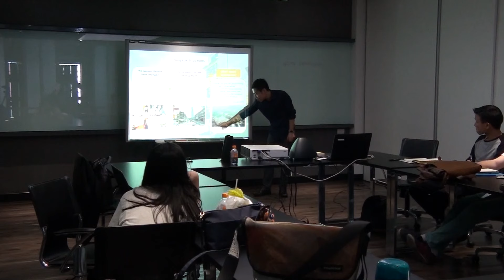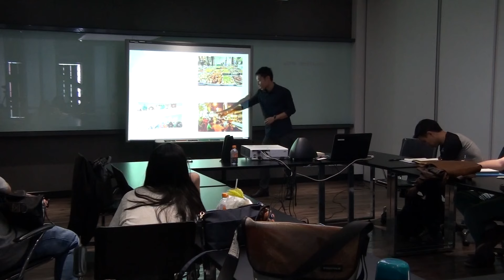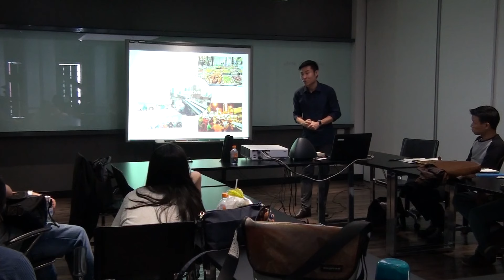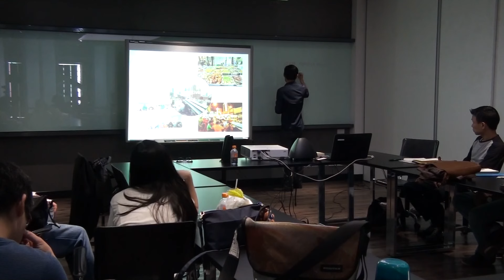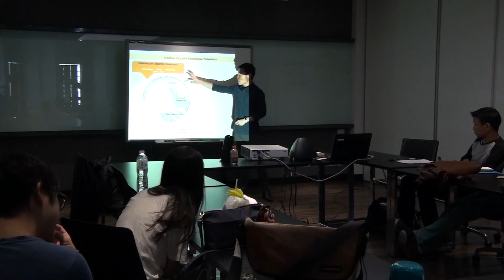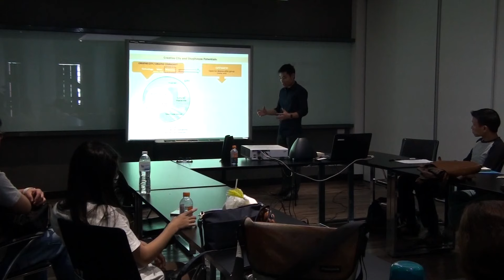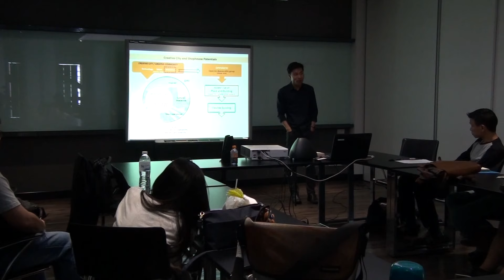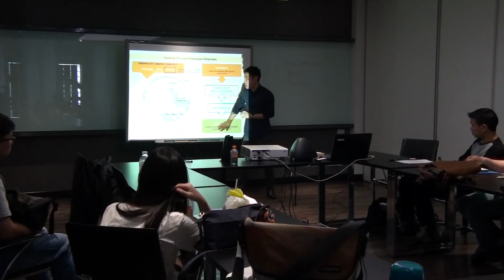DPL 603 Open Studio 27th Aug 2016 KX SoAD KMUTT